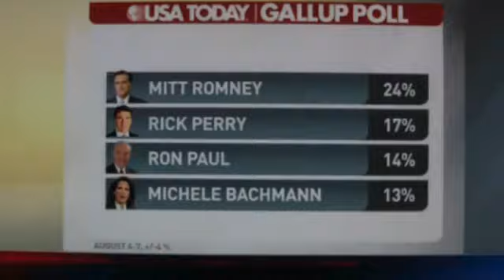STEAL THIS VIDEO Ron Paul and others expose the mainstream medias brainwashing!! - YouTube.flv